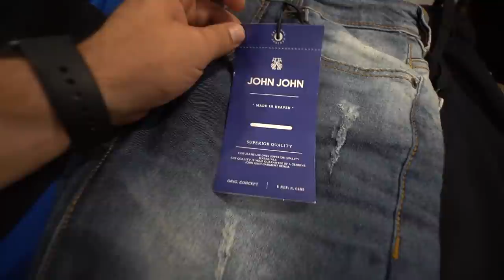TOMEI UM BANHO DE LOJA EM SP ( 6 MIL EM ROUPAS )